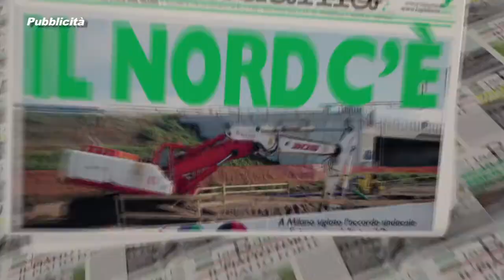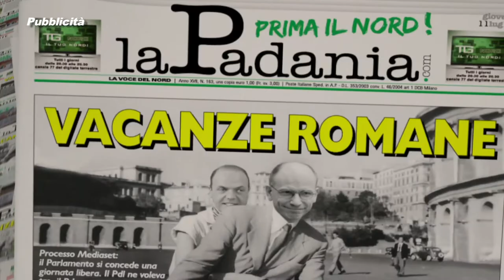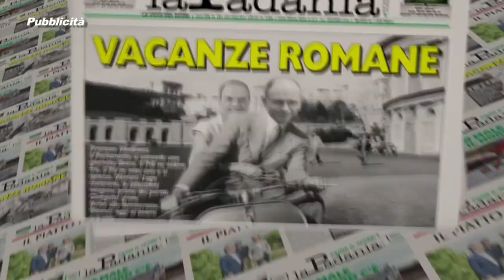Prima il Nord - Nona puntata - SPRECHI A ROMA + RISORSE PER I CITTADINI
Prima il Nord - Nona puntata - SPRECHI A ROMA + RISORSE PER I CITTADINI - Deputati e Senatori della Lega Nord